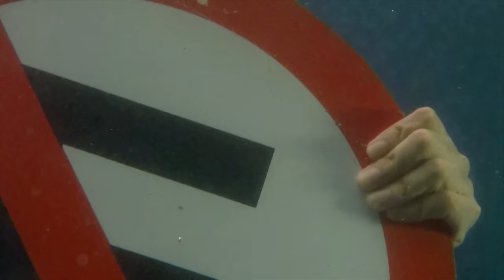Letto - Mergulho (Clipe oficial)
Mergulho (Letto) Versão 2015

Direção, roteiro e edição: Rita Machado
Produção: Babi Freire, Rita Machado e Letto

Agradecimentos especiais:
David Petit, Ianne Maria, Rodrigo Serqueira, Maria Carvalho, Carlos Henrique, Daniel Bruno, Deyse Pereira, Vinicius Dantas e Juliana Minelli.

Ficha técnica da canção:

Letto: Vozes, guitarras, teclados e contrabaixo
Garu: Programação eletrõnica

Gravado por Letto no "Home Estúdio Avoado" RJ
Mixado e masterizado por: Leando Dias (Espaço Ipiranga - RJ)